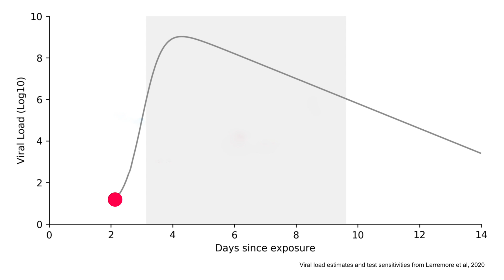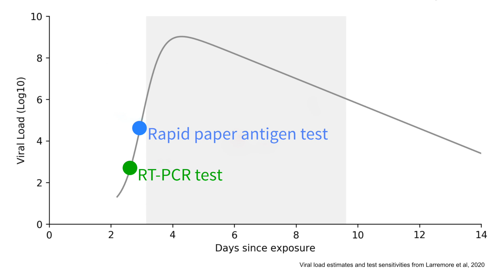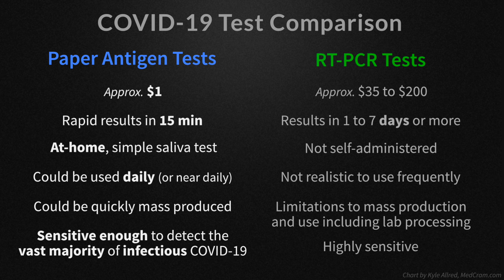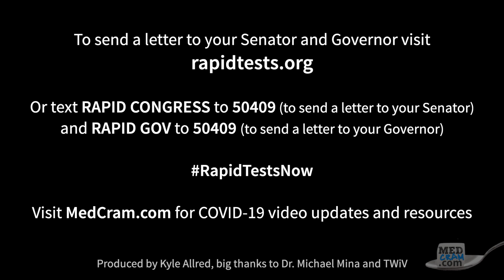How to Beat COVID-19 with At Home Rapid Testing by Michael Mina, MD (Antigen Tests)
We've received your requests for a brief summary video (to share!) of Dr. Michael Mina's research and how inexpensive (approx. $1), at-home, COVID-19 tests (results in 15 minutes) could be utilized to dramatically slow the spread of this pandemic (and open up schools etc. in a faster and safer way).

Dr. Mina is an Assistant Professor of Epidemiology at the Harvard T.H Chan School of Public Health and a core member of the Center for Communicable Disease Dynamics. Dr. Mina's research has demonstrated that the sensitivity (accuracy) of these simple saliva or swab paper daily quick tests (the technology already exists) is high enough to detect the vast majority of infectious COVID19 and could be utilized frequently at home.

2) For templates and streamlined ways to contact your governor and representatives in Congress about rapid COVID 19 testing, visit the volunteer-based that Dr. Mina is the director of.

Dr. Mina's New York Times article about a new COVID-19 testing paradigm

Dr. Mina's research paper: Test sensitivity is secondary to frequency and turnaround time for COVID-19 surveillance (Pre-print)

More info and ways to contact your elected officials about antigen tests / rapid COVID tests

MORE READING:

A Harvard Magazine article by Jonathan Shaw on August 3, 2020: "Failing the Coronavirus-Testing Test" has a nice summary of Dr. Mina's message

Selected excerpts from that article:

“At the moment, the United States has no semblance of public-health testing” says Michael Mina.

Current tests for active infection with SARS-CoV-2 are highly sensitive—but most are given to suspected COVID-19 patients long after the infected person has stopped transmitting the virus to others. That means the results are virtually useless for public-health efforts to contain the raging pandemic. These PCR (polymerase chain reaction) tests, which amplify viral RNA to detectable levels, are used by physicians, often in hospital settings, to help guide clinical care for individual patients. In general, members of the public have not had access to such tests outside clinical settings, but even if they did, would find them too expensive for frequent use.

"The astounding realization is that all we’re doing with all of this testing is clogging up the testing infrastructure,” with results arriving a week or more after tests are administered, “and essentially finding people for whom we can’t even act because they are done transmitting," says Mina.

“We need to change the whole script of what it means to test people,” he says. “In our country, we have always assumed that testing belongs in the clinical sphere, in the diagnostic sphere, and has to be run by laboratories or diagnosticians.  The result is that we have a system for coronavirus testing…which is flailing, with raging outbreaks occurring.” What the country needs instead are rapid tests, widely deployed, so that infectious individuals can be readily self-identified and isolated, breaking the chain of transmission.

So even though a saliva-based paper test wouldn’t register a positive result for as long as a half or even a full day after the PCR test, it would have great value in identifying pockets of infection that might otherwise be undetected altogether.

The U.S. government has spent billions of dollars supporting attempts to develop vaccines and therapeutics. “Developing a good vaccine is very difficult to do,” he points out. “It’s a crapshoot that may or may not work. We’re putting billions more into developing therapeutics [treatments for COVID-19] which is really, really difficult.” With rapid testing, by contrast, “We have solutions, sitting in front of us right now, that are cheaper, would be much quicker to build, and much less risky to actually introduce and roll out. And the only thing standing in the way is that there just doesn't seem to be the will to bring a public-health tool to market.”